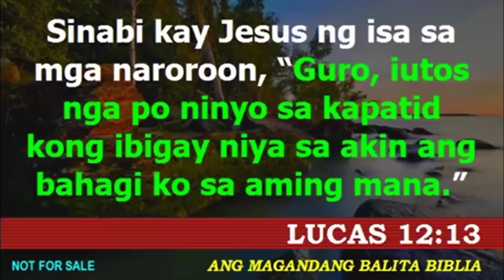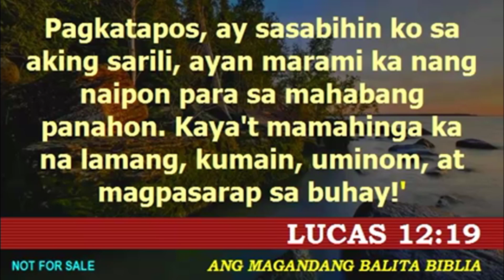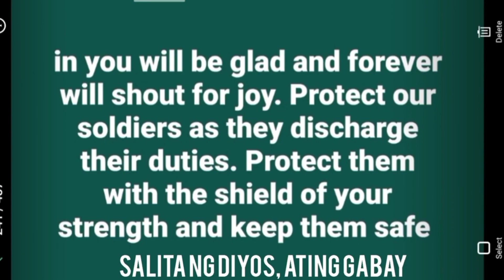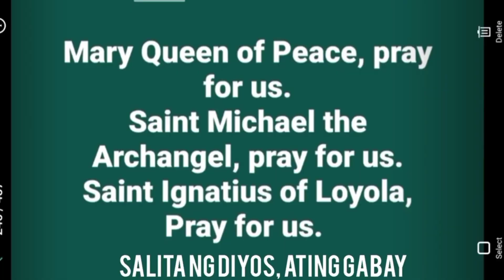18th Sunday in Ordinary Time C. Lessons tungkol sa makamundong kayamanan.